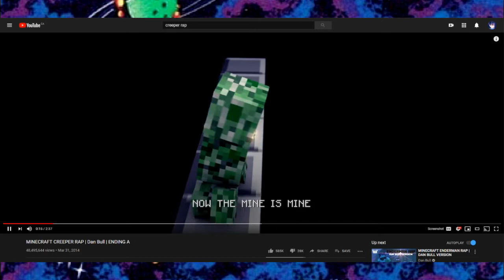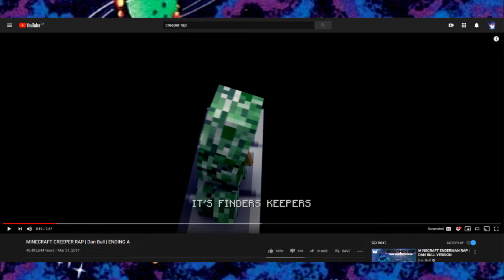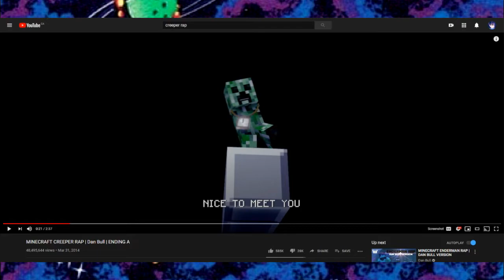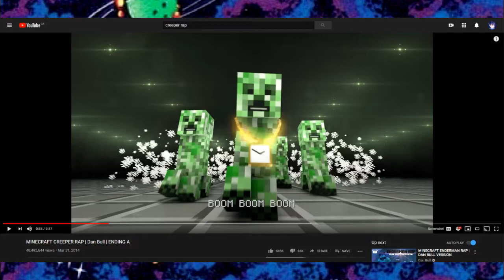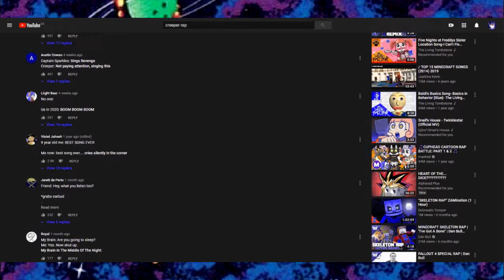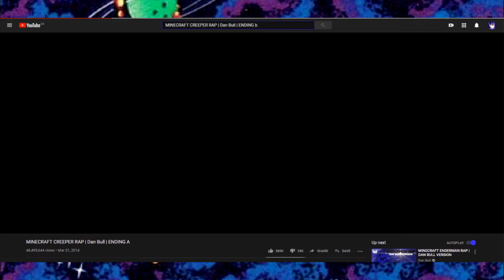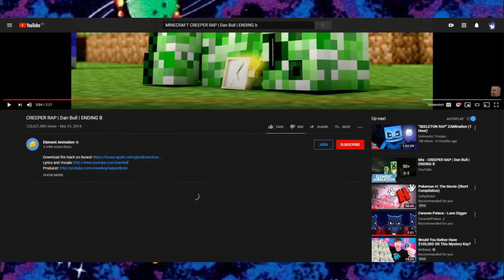Creeper Rap analysis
The Creeper rap is arguably the song of the generation. Today I attempt to explain it's appeal to you dumb idiots.